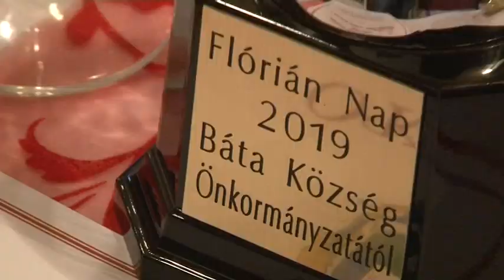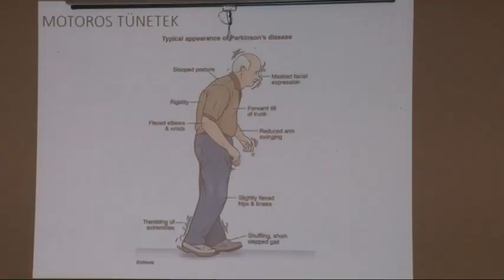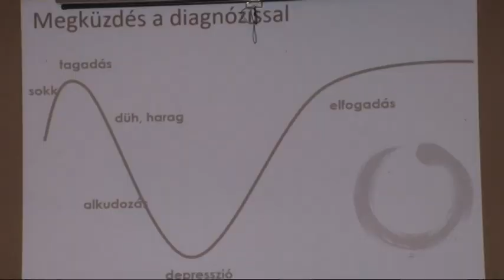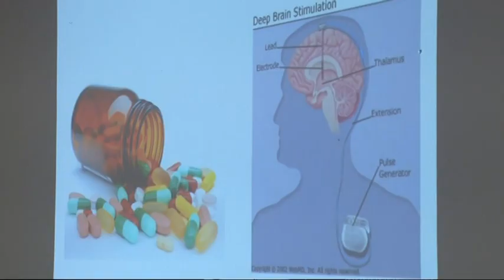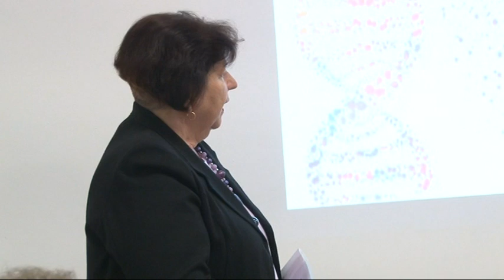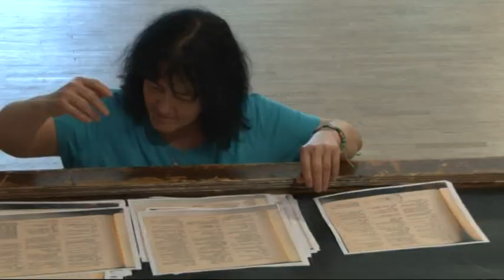Cikádor magazin - Bátaszék 20190513